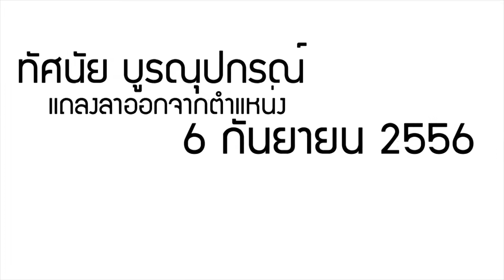[ล้านนาชาแนล] ทัศนัย บูรณุปกรณ์ แถลงลาออกจากตำแหน่ง